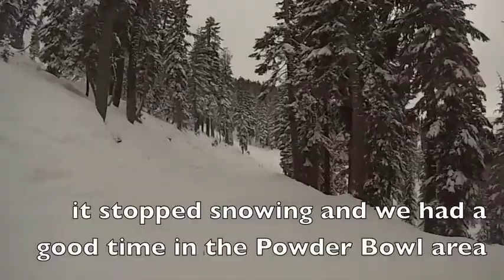imt and doj ski at Northstar 2014-12-14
impressions from skiing Sunday afternoon at Northstar.